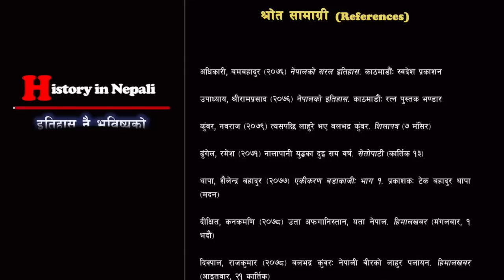GH 145 || How did Captain Balbhadra Kunwar die? || #@SarthakNepalShorts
Balbhadra Kunwar was a Gorkhali military commander and administrator in the Kingdom of Nepal. He is one of the National Heroes of Nepal. He was a Captain in the Nepalese military and was tasked as commander to protect the Nalapani fort near Dehradun..

History in Nepali is the key source for learning the History of Nepal and the World based on reliable sources. Each content is backed by references and the main aim of this channel is to provide historical knowledge of Nepal and the world for students, researchers, and ordinary people who want to know the fact about historical events. The main contents are:
* Kirat Period
* Lichhabi Period